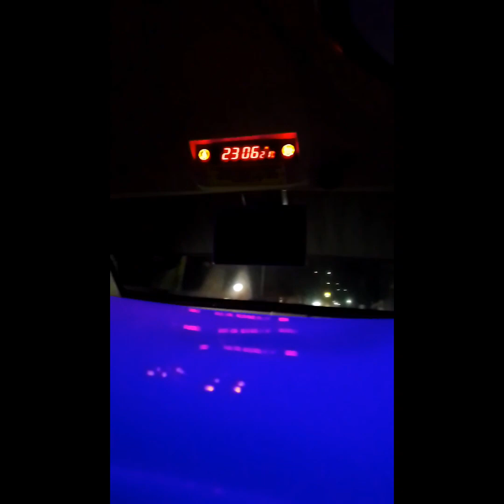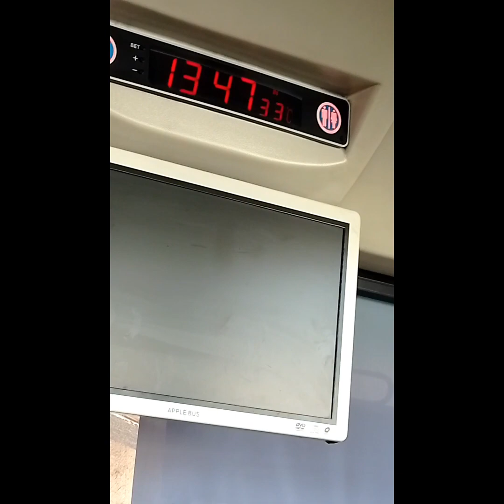🇵🇭FAMILY BONDING VISITING FAMILIES TRAVEL VACATION||PHILIPPINES 2024